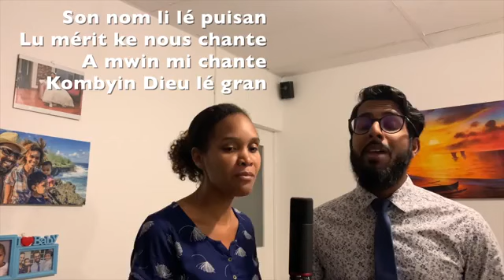COMBIEN DIEU EST GRAND - Famille Naidoo Olivia et Wesley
COMBIEN DIEU EST GRAND
Famille Naidoo - Olivia et Wesley
Ile La Réunion
Version anglaise originale : ''How great is our God''
Chris Tomlin
Album ''Arriving'' – sortie 2004
Paroliers : Chris Tomlin / Ed Cash / Jesse Reeves
Adaptation française de Dan Luiten
Album : ''Pour qui Tu es'' – sortie 2009

Je n'ai pas reçu l'autorisation pour diffuser ma vidéo de la chanson ''Ma vie est dans tes mains'' de la famille Naidoo, s'il y a un souci, s'il vous plaît me contacter: . Merci.
Je ne monétise pas mes vidéos.

Paroles :

Le roi dans sa beauté
Vêtu de majesté
La terre est dans la joie
Sa gloire nous resplendit
L'obscurité s'enfuie
Au son de sa voix
Chantons-le, combien Dieu est grand
Et tous verront combien
Car d'âge en âge il vit
Le temps lui est soumis
Commencement et fin
Commencement et fin
Céleste trinité
Dieu d'éternité
Il est l'agneau divin
Son nom est tout puissant
Digne de louanges
Je chanterai combien Dieu est grand
Digne de louanges
Combien Dieu est grand (oui Dieu est grand)
Chantons-le, combien Dieu est grand (oui, tous verront)
Et tous verront combien (oui, tous verront)
Combien Dieu est grand (combien Dieu est grand)